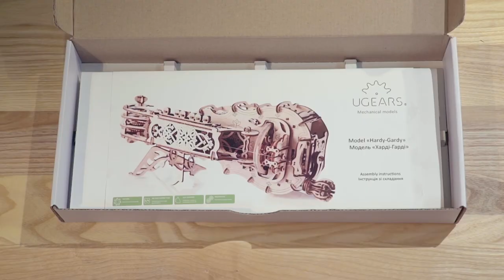UGEARS Hurdy Gurdy. Start November 2017!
The hurdy-gurdy is a string instrument that produces a sound resembling one of a bagpipe by a hand-turned wheel rubbing against the strings working similarly to a violin and a fiddle bow.